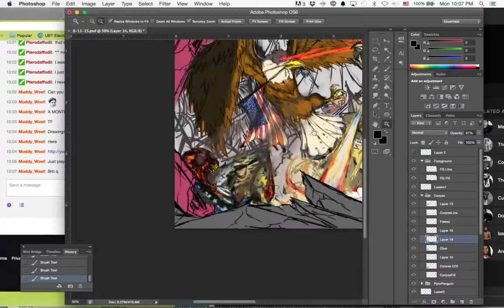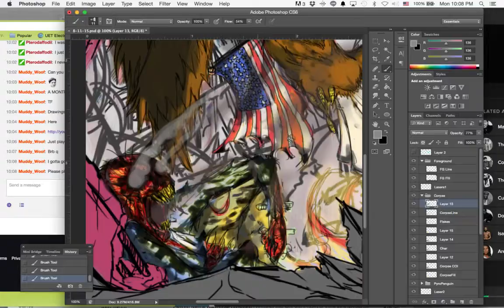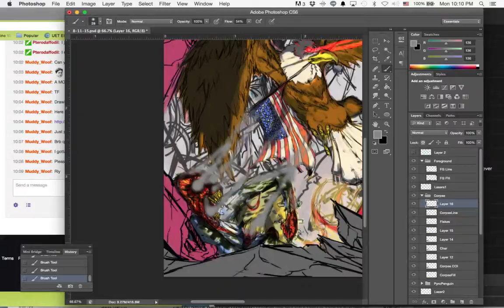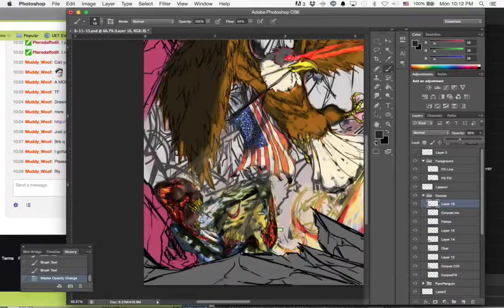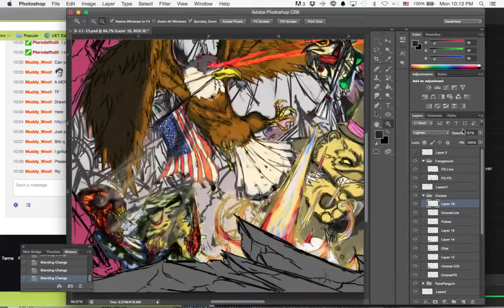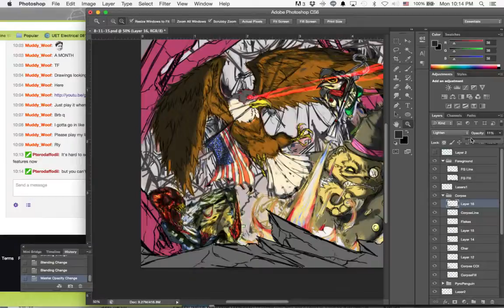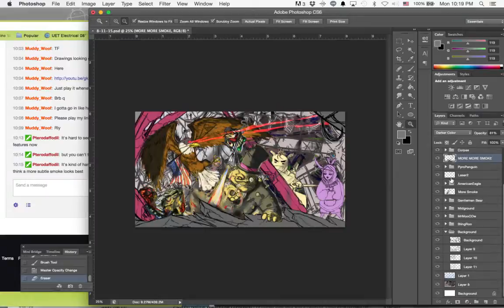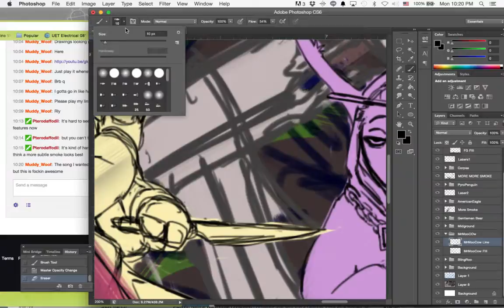That time of the Day Again: THE WORK CONTINUES err painting (Part 2)